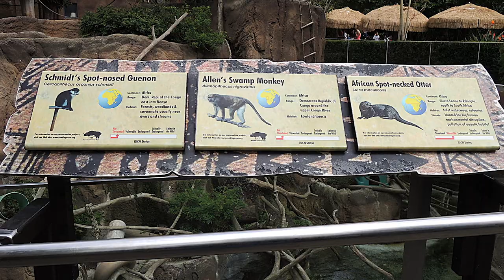The Worst Part About "Tiger King"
Netflix's "Tiger King" is more than just a ridiculous show about Joe Exotic and Carole Baskin, it's an inside look at the complexities of animal welfare under human care and the importance of ethical zookeeping.